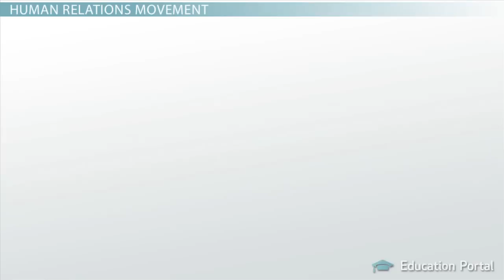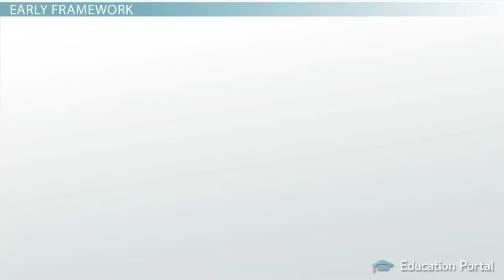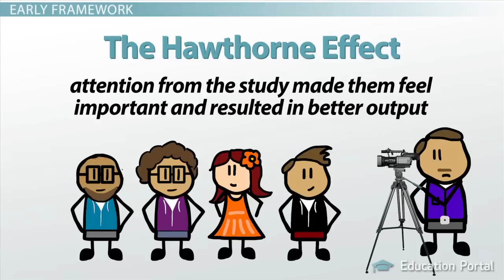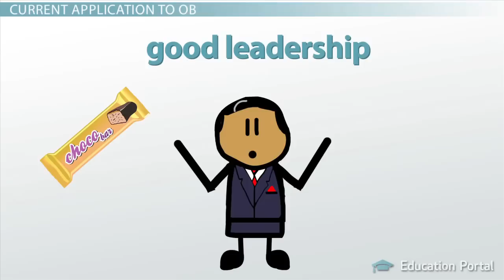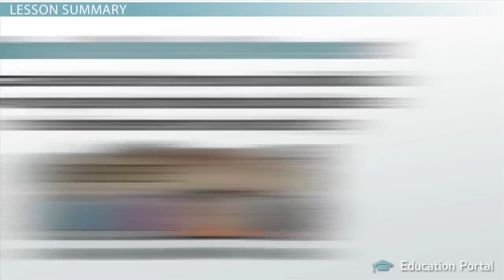The Human Relations Movement: Definition and Significance to Organizational Behavior